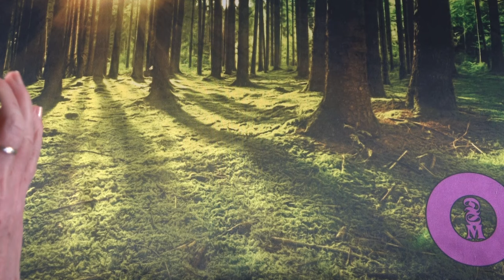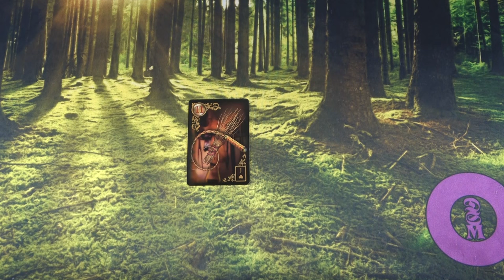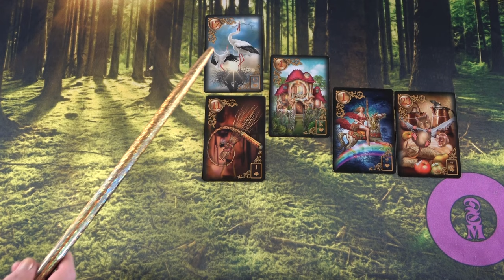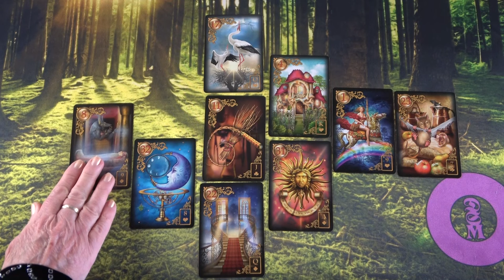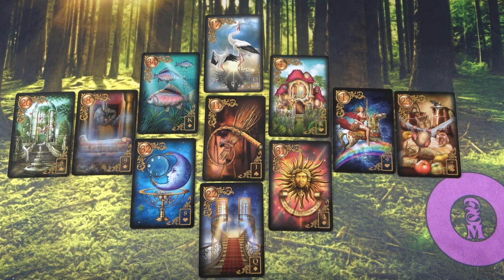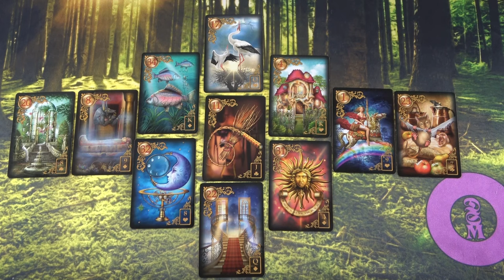Miért blokkolt téged és mikor változtat ezen?